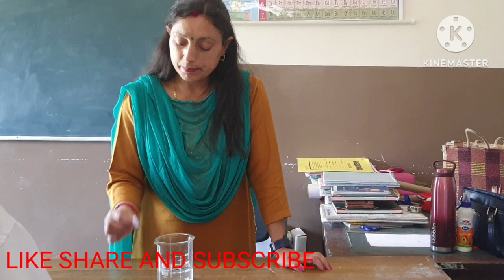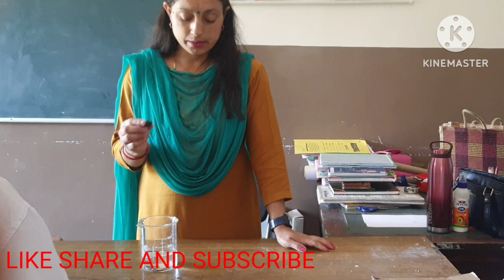Class 6th#Science activity#Chapter2#क्या वस्तुएं पानी में तैरती हैं या डूब जाती हैंStudy Science#